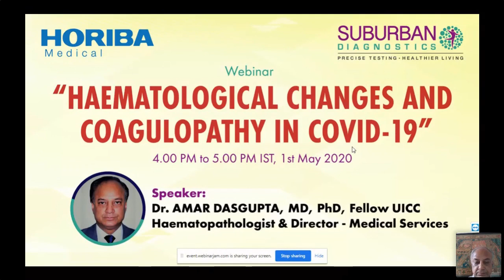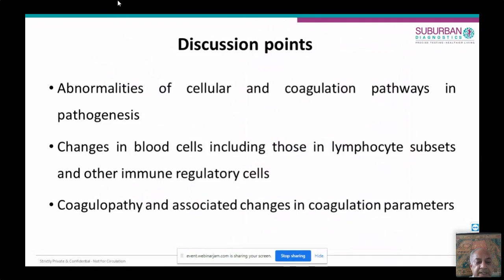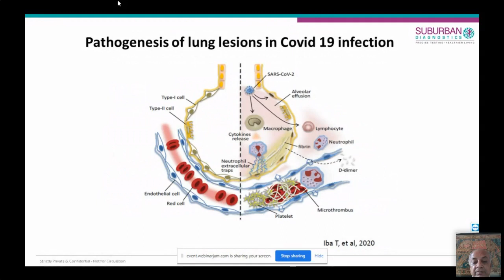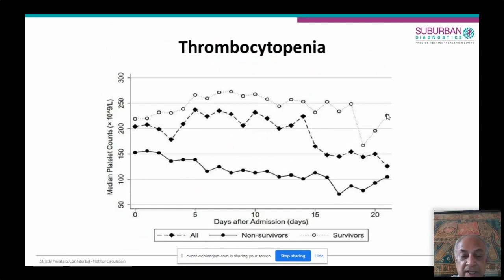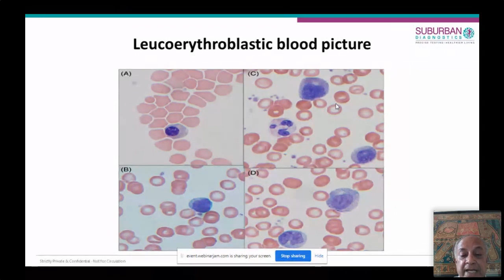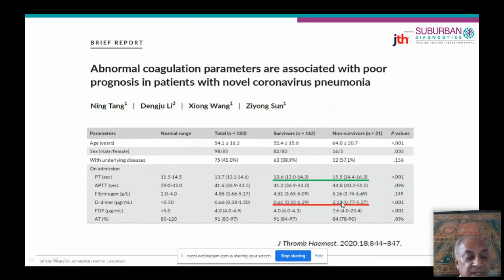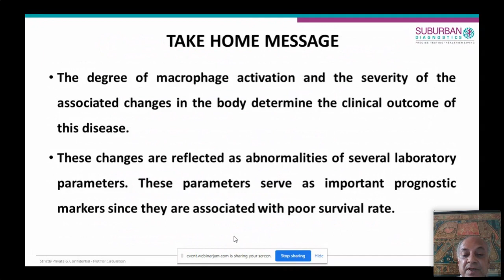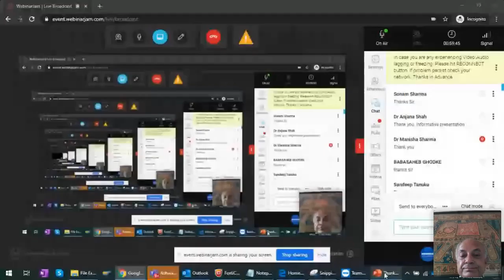Haematological Changes and Coagulopathy in COVID -19 | Dr Amar Dasgupta & Dr Vineeth Nair | SD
Suburban Diagnostics has been serving millions of patients since the last 25 years. We are a leader in medical diagnostic services in Western India, having more than 160 centres and an 8000 sq. ft. central lab at Andheri, Mumbai. We continue to serve over 4000 patients a day with pathology and non-pathology services and perform over 15000 tests daily.

By choosing Suburban Diagnostics as your diagnostic services partner, you can expect cutting-edge, state-of-the-art diagnostic facilities, home visit facilities as well as online reports at your disposal. Suburban Diagnostics offers a comprehensive menu of Preventive Health Check-ups including Pathology, Radiology and Cardiology tests with several other value-added services.